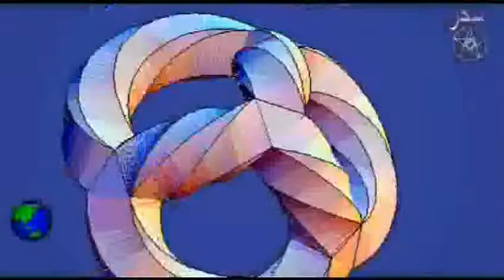Sahar-tv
Teaser Presented by Sahar-tv.com